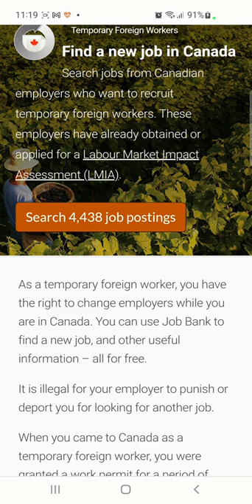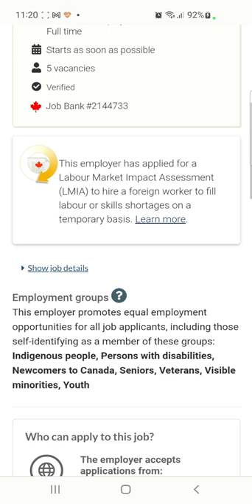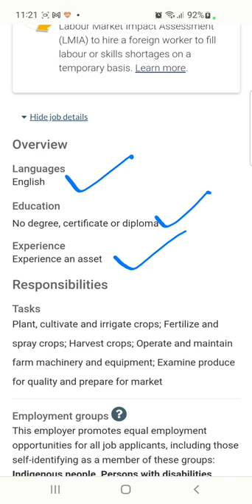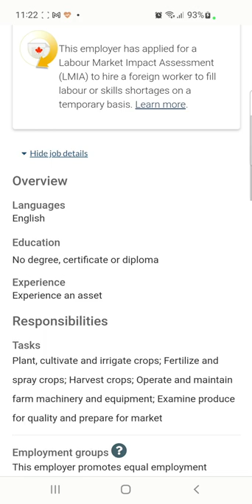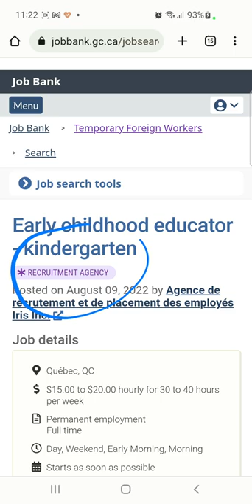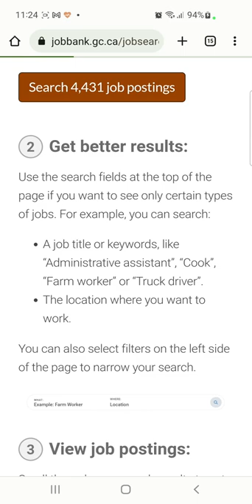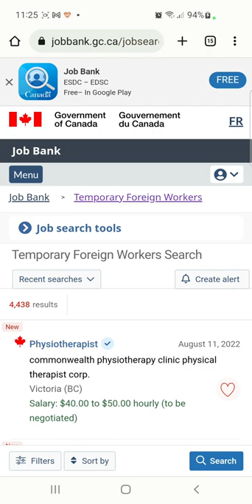Free Canada work Permit 2022 - Canada Immigration 2022 - LMIA Approved Canada work permit From India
apply for a Canadian work permit? Immigration to Canada, Visas, Permanent Residence, & Citizenship Work permit: How to apply - Canada -Canada work permit visa eligibility requirements, fees for Indians.Free Canada work Permit From India - LMIA Approved Canada work permit 2022.

People also search for
2 year work permit canada
work permit canada requirements
work permit canada from india
jobs in canada with work permit
new rules for work permit in canada 2022
canada work permit processing time

canada immigration points
canada immigration eligibility
canada immigration online application
canada visa
Canada.ca
Immigration and citizenship
Apply to travel, study, work or immigrate to Canada, apply for citizenship, a permanent resident card or refugee protection, check the status of your application or find a form.

Work in Canada: Canadian Work Permit & Visa Process
A work permit is a legal document permitting a foreign national to engage in employment while inside of Canada. Canada annually issues about half a million work permits to temporary foreign workers worldwide.

Canada is a prime destination for many foreign nationals seeking employment opportunities. Working in Canada is also an excellent first step for those seeking to immigrate to the country permanently.